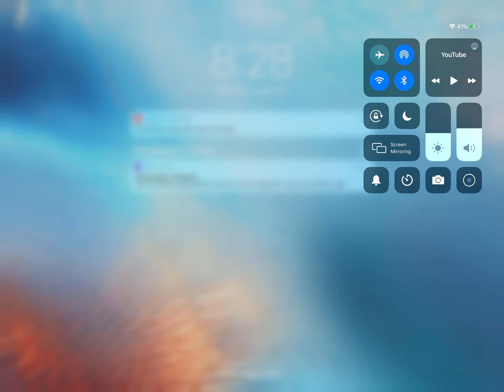New Numberblocks 20 -29!